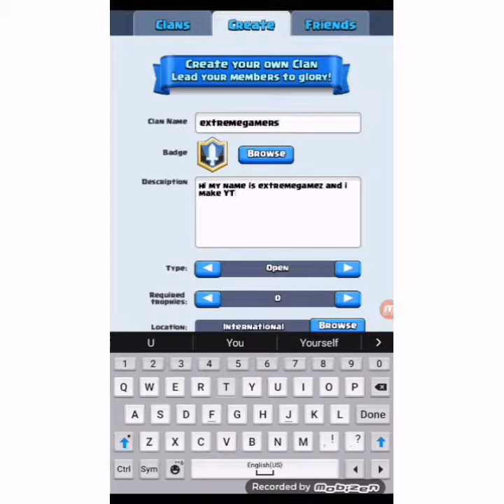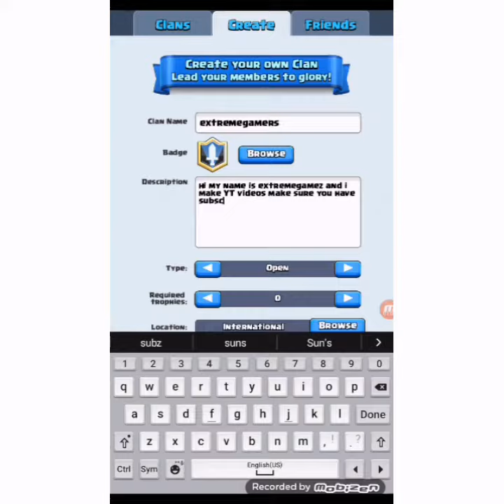join my clan in clash royale